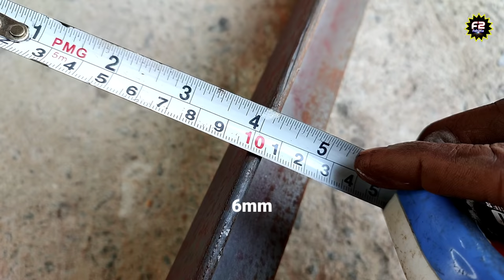Angle iron Cutting ideas / Bending Tricks Of Angle iron / Cut Angle iron At 90 Degrees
Guy's..Let's cut angle iron at 90 degrees.